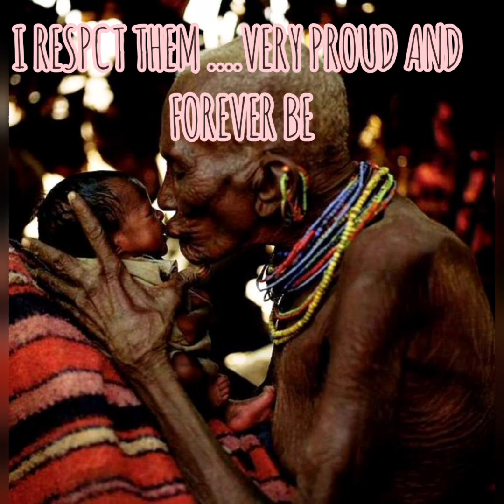WHAT ARE NDAU SPIRITS - PART 1